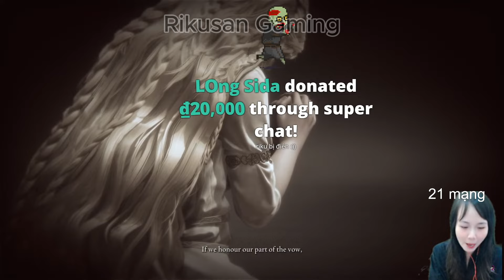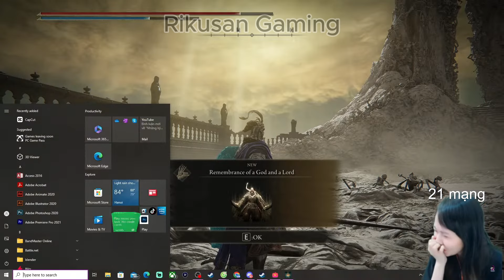BUILD ĐÁNH RADAHN CONSORT OF MIQUELLA SIÊU DỄ - MIMIC BẤT TỬ - ELDEN RING SHADOW OF THE ERDTREE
Hướng Dẫn Best Build đánh bại Radahn Consort Of Miquella siêu Dễ Dàng - Cách buff Mimic bất tử

0:00 Intro
0:25 Trang bị
3:58 Ashes of war
4:34 Wondrous Physick Mix
4:53 Spell
5:49 Great Rune
6:27 Khâu chuẩn bị vào boss
7:05 Bắt đầu hành boss
11:54 Nhận thưởng từ Quest Thiollier và Ansbach + Cut scene

Ủng hộ Ri tại Momo APP TK: 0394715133 - DO THUY KIM NGAN (Nhớ báo cho Riku khi donate để Riku đọc nha)
NH ACB: DO THUY KIM NGAN - 31372817